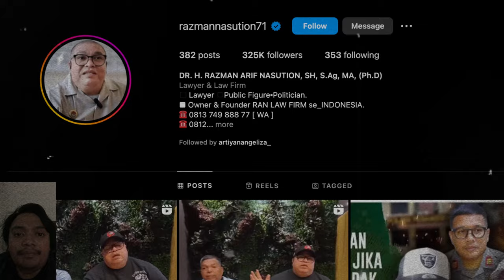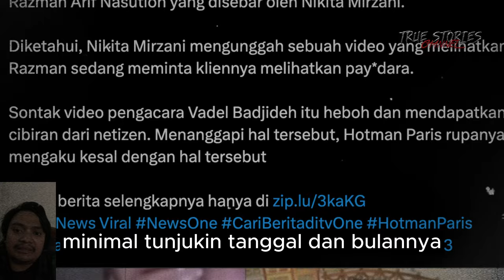Nikita Mirzani Sebar Video Pengacara Vadel, Razman Arif Nasution Angkat Bicara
Pengacara Razman Arif Nasution baru-baru ini mengunggah sebuah tangkapan layar berisi pesan dari seorang perempuan bernama Selvy Lim ke akun Instagram-nya, @razmannasution71.

Namun, pesan tersebut tidak langsung dikirim ke Razman, melainkan ke nomor asistennya.

Tanpa basa-basi, Selvy Lim langsung mengajak sang pengacara untuk berhubungan pasutri.

Dalam rekaman tersebut, Razman kedapatan meminta Eka